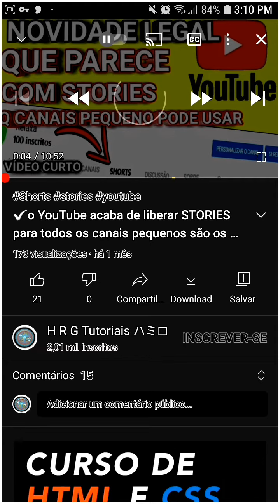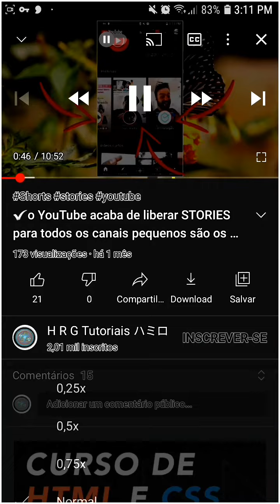como assistir video longo do youtube mais rápido pelo celular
Se você precisar assistir um vídeo  que tá muito louco e chato, você pode acelerar ele.
No próprio ferramenta YouTube Tem uma função para acelerar o vídeo, Você poderá consumir o conteúdo de forma rápida e simples